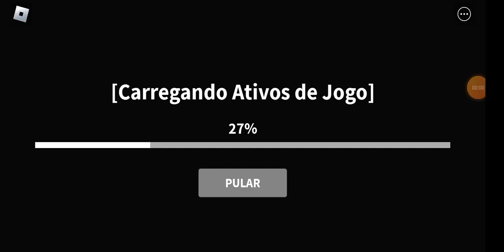novo atack hack 14|1|23